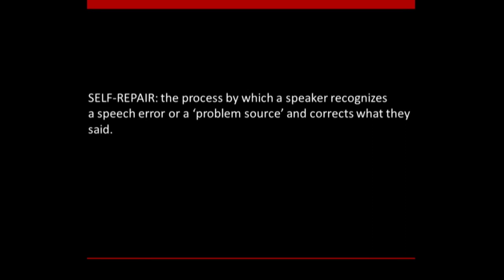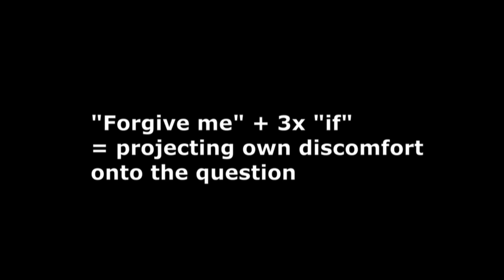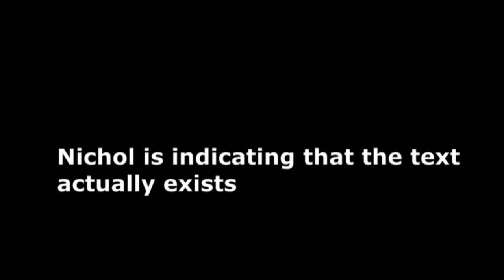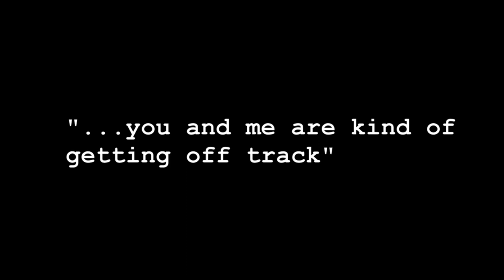Awkward and Defining Moments in Nichol Kessinger’s Police Interviews About Chris Watts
How do the conversations between Nichol and the police develop? Which linguistic observations can we make?
Recorded in my garden. Enjoy :)

I’m a Danish linguist, educated in Statement Analysis (SA) & Conversation Analysis (CA). Both methods agree that language is meaningful and should be analyzed as such, and both methods are detail-oriented. The truth is revealed in the implications of a subject’s statements.